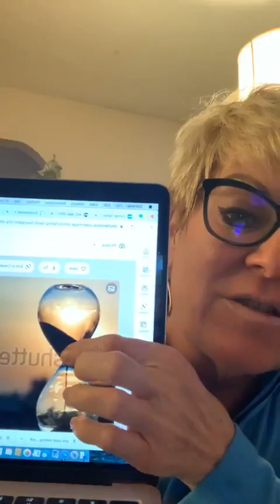GOD'S GLORY IS YOUR REARGUARD! LEARN TO LOVE AND LIVE!